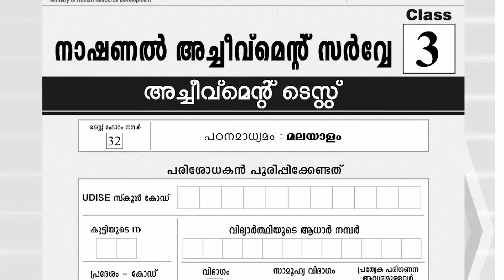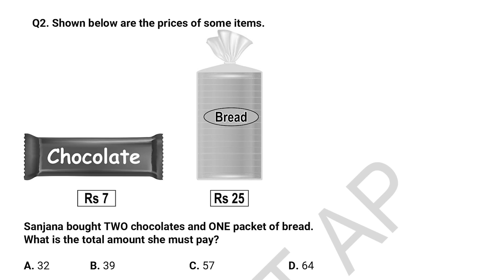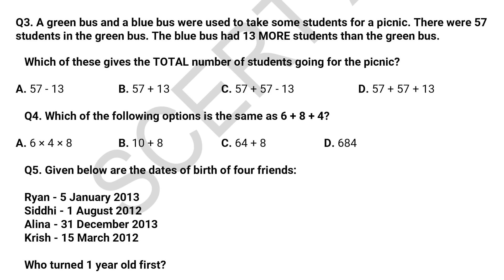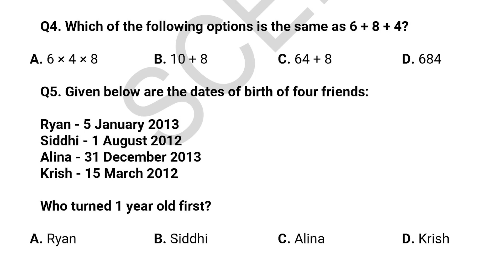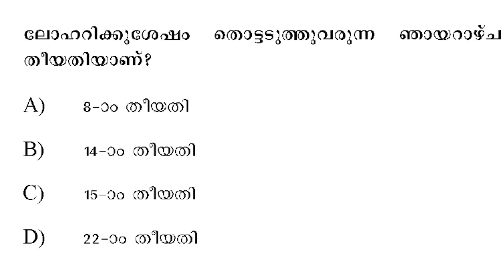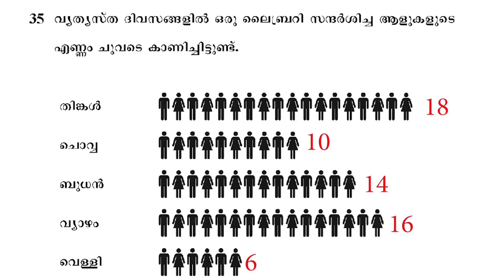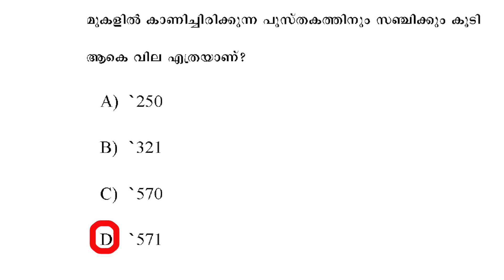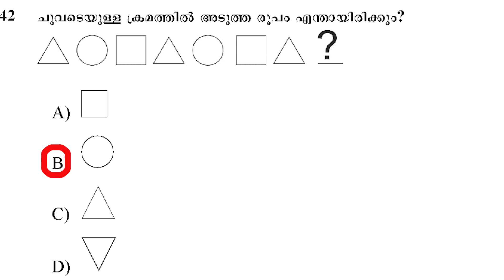NAS/SEAS EXAM | CLASS 3 | MATHS